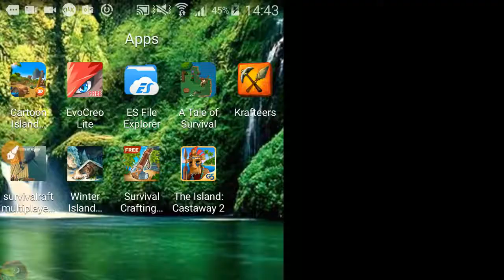android game : winter island